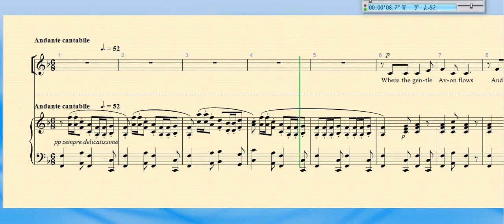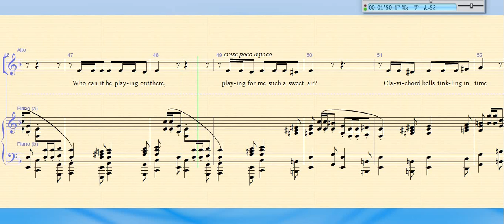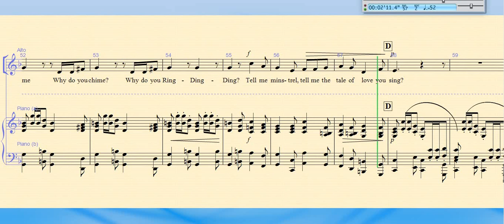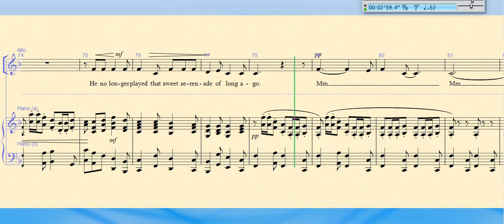Where the Gentle Avon Flows (Elizabethan Serenade) SATB by Ronald Binge. Altos learning track.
For the New Century Singers of Bovey Tracey (Devon), who are singing it in our concert on 11th June 2024 in the Parish Church.  (PPT Church)

Altos learning track.

The Elizabethan Serenade was originally an instrumental piece.   It was premiered in 1951 by the Mantovani Orchestra, and named Elizabethan Serenade the following year, possibly as a mark  of the accession of Queen Elizabeth 2nd.  The English words by Christopher Hassall were added much later (there are also versions in other languages).

The music was used as the theme tune for "Music in Miniature" on the BBC Light Programme, and as the playout for the British Forces Network radio station.

For New Century Singers